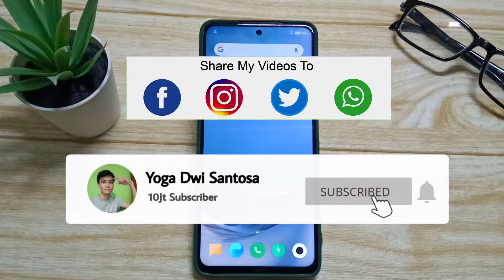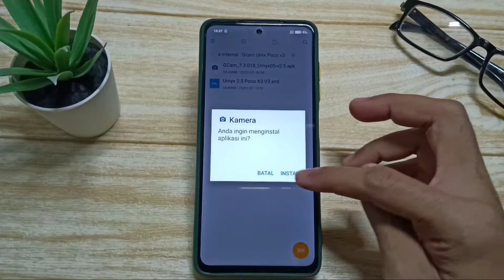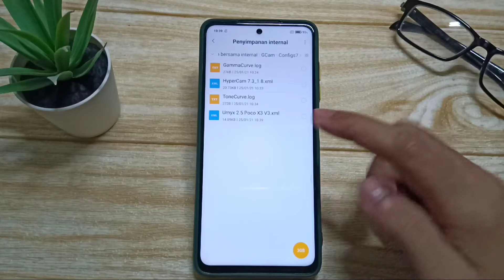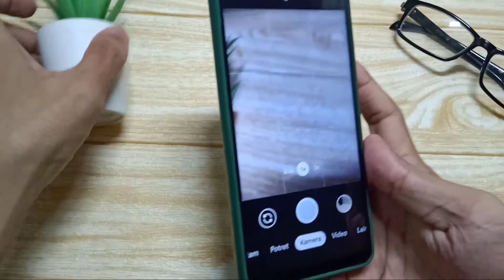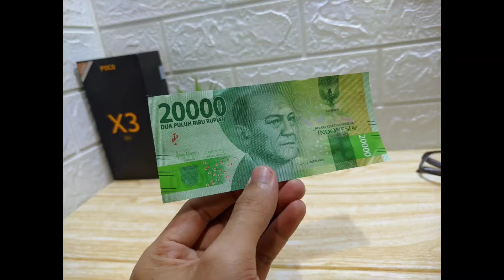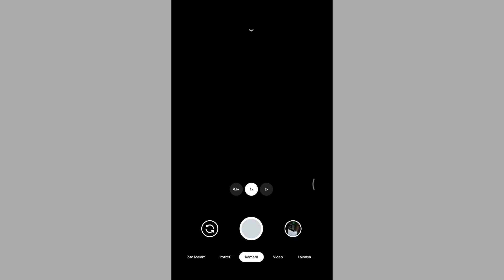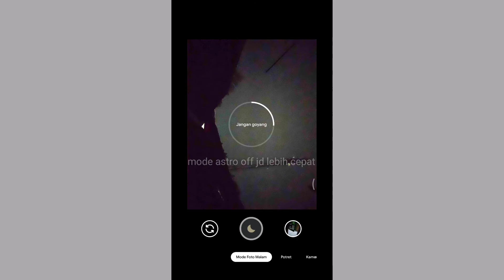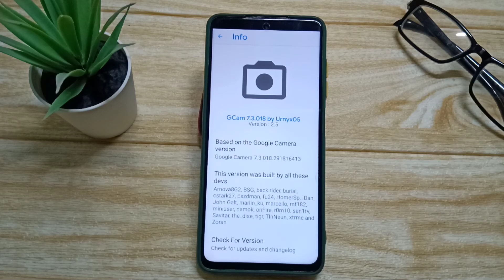Cara Install Gcam Urnyx05 Di Hp Poco X3 Nfc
Note : Config Bisa Di Setting Sendiri Sesuai Selera 🙏🏻🙏🏻🙏🏻

Jika Ada Request an yg lain tentang Poco X3 mohon tulis dikolom komentar buat bahan video gan... Terimakasih...🙏🏻🙏🏻🙏🏻